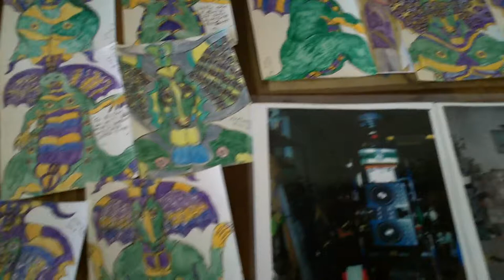Outsider Artwork: Barry Paul ALIEN ART BRUT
As an alien child, far across the universe, Barry Paul borrowed his alien father's spacecraft and hacked the safety controls which inadvertently sent him into a meteor shower with dire consequence. The crippled craft returned home on automatic pilot with the dead alien child's body, while the soul was transported here to earth as Barry Paul.

Now his cosmic family reaches out to him; a universe of celestial creatures are intermediaries between Barry and his alien kin. Barry gives us a rare glimpse into the cosmic realm.